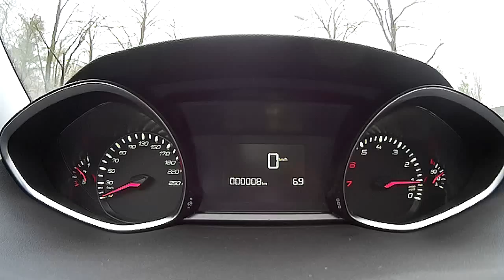0-100 8 s Peugeot 308 - 1,2 PureTech 130KM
Przyspieszenie od 0-130km/h